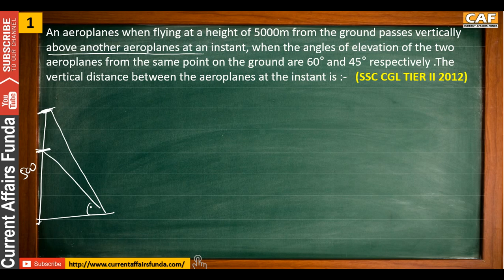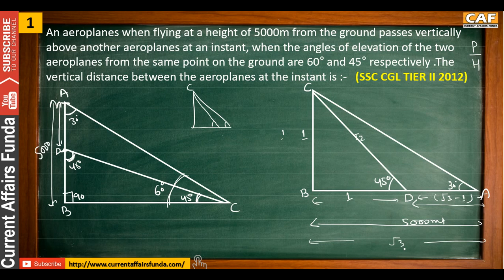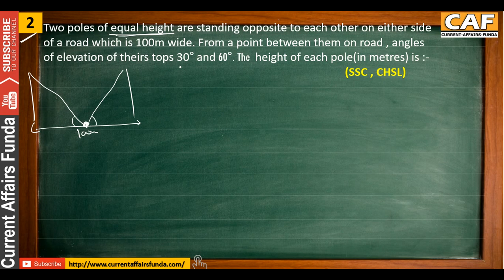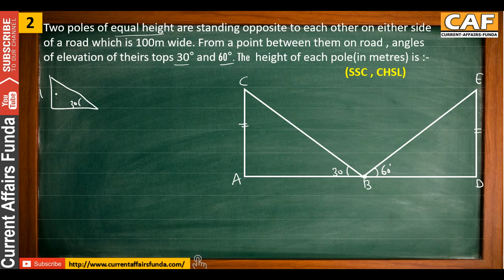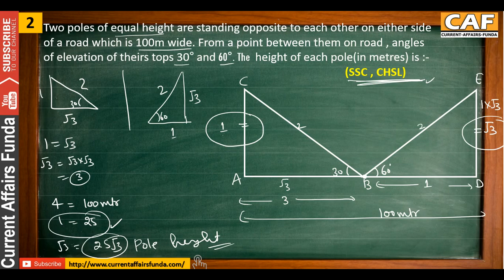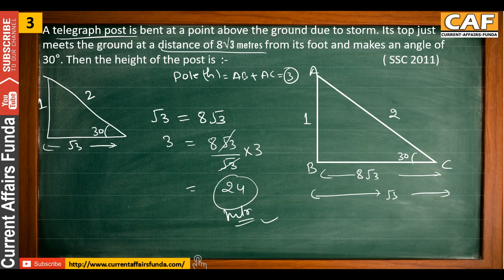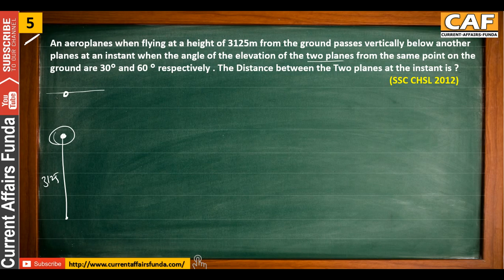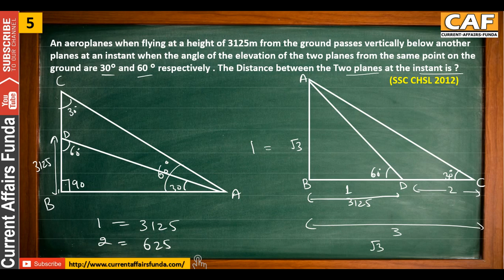Height and Distance Part - 2 (High level Question) SSC CGL + CHSL + CPO and all govt Exams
Watch Quantitative Aptitude Videos chapter wise

Bank Descriptive Paper : Letter and Essay